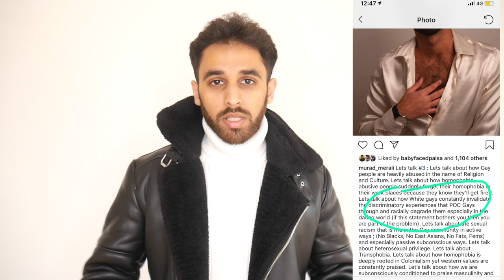LETS TALK : GAY PEOPLE